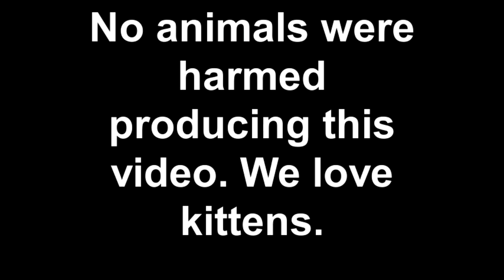Mittens The Kitten Takes A Giant Swing